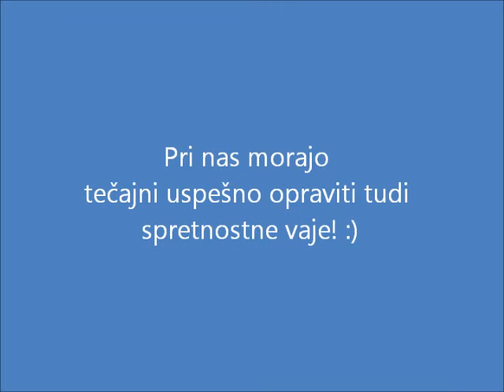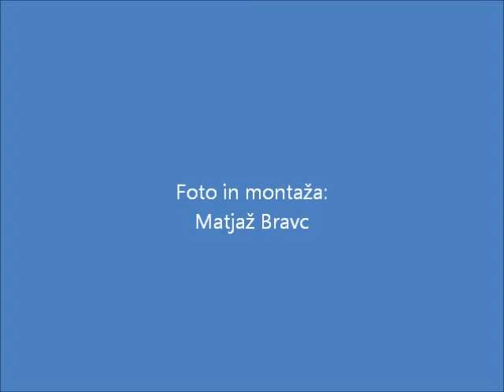Namakanje v Kostreni 2012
Stažni potop v Kostreni.